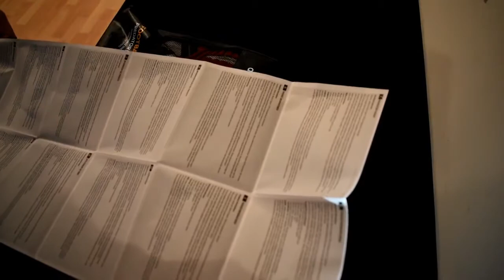2- PREDATOR PRO UNBOXING! - (Cold Blooded & Nite Crawler)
YA! Tenemos los de PREDATOR PRO y en dos versiones, en el color de la colección Cold Blooded y la totalmente negra Nite Crawler, pronto la review + opinión en el canal!